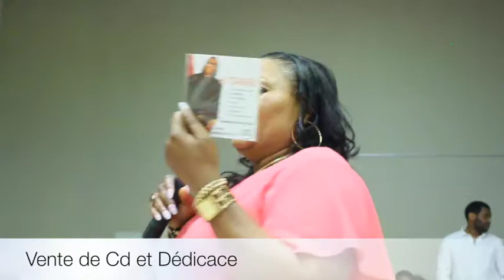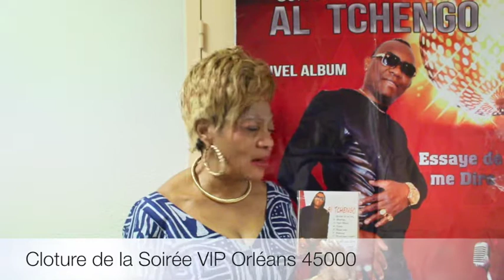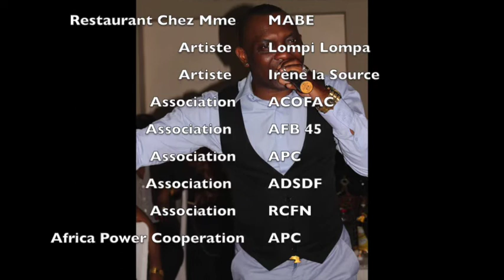Al Tchengo Showcase Avril Orléans - Présentation du Nouvel Album 2018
Soirée de gala VIP à Orléans 45000 pour la présentation du Nouvel Album 2018 de AL TCHENGO Le planétaire.
Titres présentés :Destin, Essaye de me dire, Oyoh Nayaa .